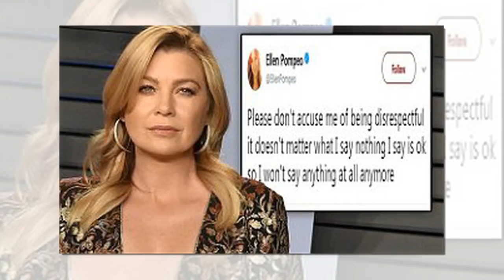Grey's Anatomy distorts patient expectations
Grey's Anatomy's wild storylines could affect hospital policy by 'distorting' patient expectations, new study warns
-Studies show many Americans take TV as their top source of health information
-Experts warn this skews patient satisfaction surveys, which affects hospital policy
-A new study analyzed how much Grey's Anatomy veered from reality, and found the differences to be stark